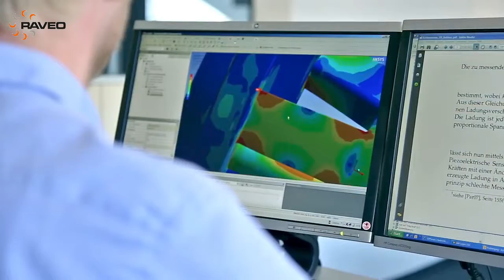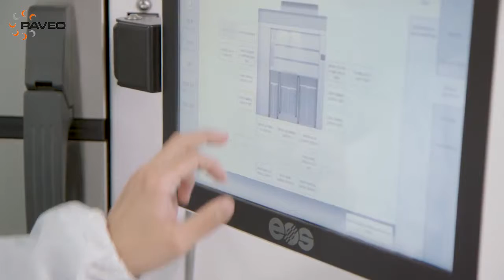NABTESCO: Představení společnosti - korporátní video 2018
Nabtesco Corporation je japonský výrobce cykloidních převodovek s historií od roku 1925. Firma vznikla spojením dvou společností a to Teijin Seiki a NABCO. V současné době má společnost několik divizí v oblastech automatizace a dopravní techniky. Nabtesco je světovým lídrem ve výrobě cykloidních převodovek a kompaktních pohonů.  V referencích Nabtesca najdete jedničky v oboru kybernetiky, kteří oceňují u převodovek především vysokou  tuhost, přesnot a minimální rozměry. Převodovky Nabtesco využívá více než 60 procent robotů a to celosvětově.